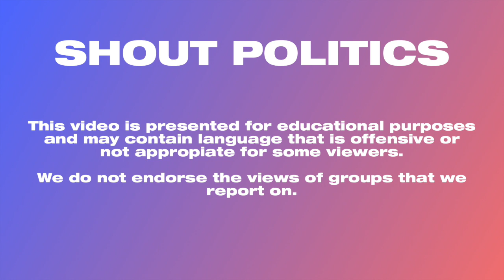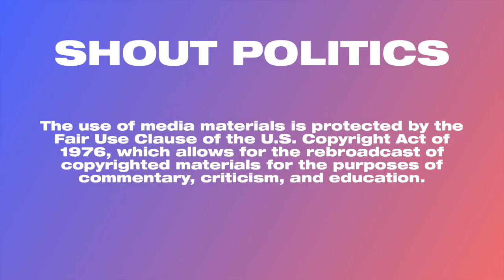Anderson Cooper Calls Out Don Trump Jr. Over Greta Thunberg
Shout Politics is posting this clip in order to expose the agenda of the extreme right.